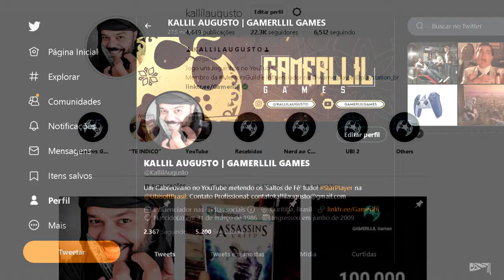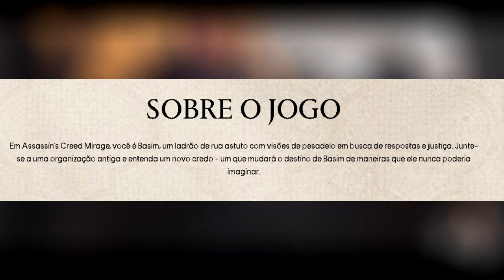BATE PAPO DESCONTRAÍDO SOBRE ASSASSIN'S CREED MIRAGE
Hoje convidamos o maninho Natan do canal DarkNiceBR pra trocar uma ideia e dar suas opiniões sobre Assassin's Creed Mirage, o novo jogo da franquia que promete trazer novamente a era dourada clássica de volta.

- Jogue comigo
- Emotes únicos
- Grupo exclusivo no WPP e muito mais!!!

Caixa Postal: 4455
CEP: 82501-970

Temos um Grupo de Ofertas no Telegram!

AGRADECIMENTOS
Kallil Augusto